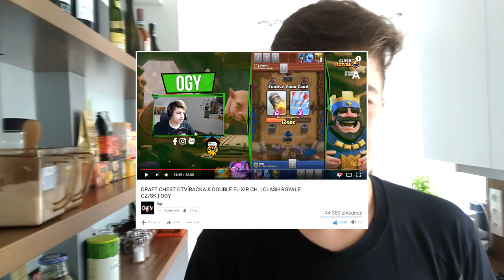JAK SI SPRÁVNĚ NAMAZAT MÁSLO NA CHLEBA?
↓ !Otevři Popisek! ↓

Tak jste se dočkali! Co Vás naučím příště?
 ↓ Odkazy ↓

►Skype - theogy.cz
►Hudba ve videu:
►Nejvíce se ptáte:
Tvůj mikrofon?
➥Samson C01U
Přes co natáčíš hru?
➥Bandicam
Kolik ti je?
➥14 :)